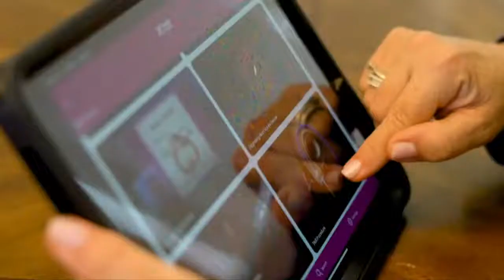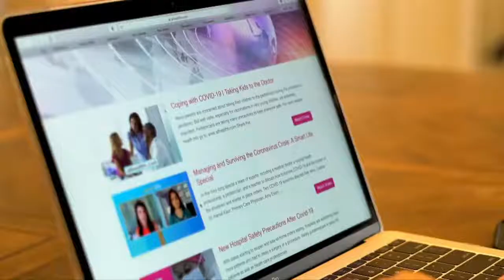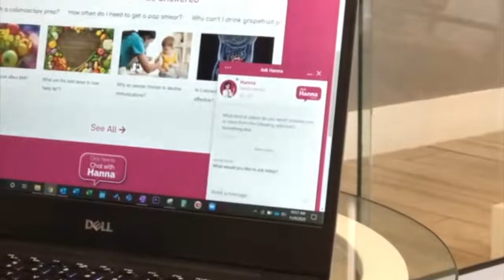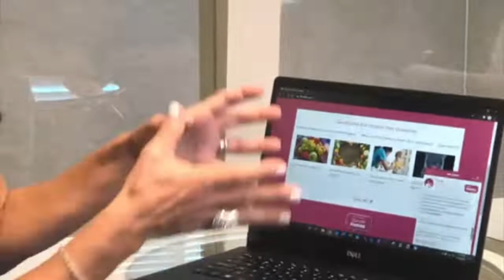Back To School Town Halls | Palm Beach & Broward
Education and health officials from Palm Beach and Broward County schools will join us Back To School Town Halls to get your ready for the second half of the school year as it relates to COVID-19.